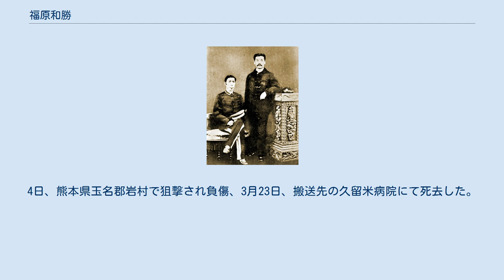福原和勝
福原 和勝（ふくばら かずかつ、弘化3年5月11日（1846年6月4日） - 明治10年（1877年）3月23日）は、江戸時代末期から明治時代にかけての長府藩士、陸軍軍人。
 長府藩士、村上通虎の三男として生まれた。
幼名は百合勝。
後に同藩士・福原俊親の養子となって福原俊行を名乗り、後に和勝と改めた。
若年ながら武芸に秀で、藩主・毛利元周の護衛等も務めた。
元治元年（1863年）から始まる下関戦争では藩内の青年を組織、翌年の英米仏蘭連合艦隊の攻撃では、上陸した幕府軍の陸戦隊と死闘を繰り広げた。
 また、同年には長府藩校「集童場」創設に尽力した。
 慶応元年（1865年）1月18日、熊野則之とともに藩主に隊の編成を願い出て、2月14日に許可が降り「長府藩報国隊」を結成、その初代軍監となった。
四境戦争では小倉口に出陣、小倉藩を撃退して小倉口での勝利を確実なものとした。
慶応3年（1867年）4月、上海に渡航した。
 明治維新後は、戊辰戦争（北越戦争）にも参戦し、旧幕府側の抵抗の鎮圧にあたった。
明治2年（1869年）には英国に留学し、明治5年（1872年）11月に帰国。
将来を嘱望され、明治6年（1873年）1月、陸軍大佐・兵学権頭となり、同年6月、陸軍教導団司令長官心得に就任。
翌年の佐賀の乱では佐賀征討総督幕僚参謀として参戦。
またその翌年2月には初代の清国公使館付武官となった。
明治10年（1877年）、西南戦争が勃発。
同年3月、和勝は第3旅団参謀長として九州へと向かった。
4日、熊本県玉名郡岩村で狙撃され負傷、3月23日、搬送先の久留米病院にて死去した。